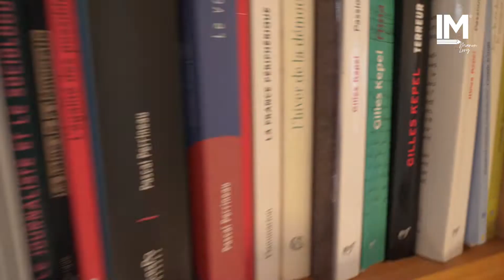DUPLEX DE 150M2 EN HYPER CENTRE LIMOGES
Nouveauté en exclusivité :
Ravissant duplex d’une superficie de 150m2 situé rue Jean Jaurès à Limoges à quelques mètres de la place de la République, produit rare dans l’hyper-centre de Limoges. Au-delà de sa proximité à pied de toutes les commodités dans un quartier très recherché, vous serez séduits par ses prestations de qualité : parquets, cheminées et pièces spacieuses.
Ce duplex en dernier étage se compose d’une grande pièce de vie lumineuse pleine de charme (salon / salle à manger) ornée de son superbe escalier alliant bois et métal, d’une cuisine équipée, de 3 chambres (avec possibilité d’aménager une 4ème chambre), un espace lecture et/ou salle de jeux pour les enfants, d’une salle d’eau moderne, de deux WC indépendants ainsi que d’une buanderie.
New in exclusivity :
This charming duplex of 150m2 located in rue Jean Jaurès in Limoges, a few meters from the Place de la République, a rare product in the hyper-center of Limoges. Beyond its proximity on foot of all the conveniences in a very sought-after district, you will be seduced by its quality services: parquet floors, chimneys and spacious rooms.
This duplex on the top floor is composed of a large bright living room full of charm (living room / dining room) decorated with its superb staircase combining wood and metal, a fully equipped kitchen, 3 bedrooms (with the possibility of creating a 4th bedroom), a reading space and/or a playroom for children, a modern shower room, two independent toilets as well as a laundry room.
📸  Crédit vidéo : Manon Lory
Contact pro :
☎️  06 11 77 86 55